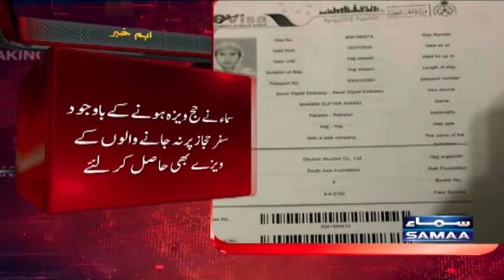113 azmeen e hajj ki wazir e Azam se special flight chalane ki darkhust - SAMAATV - 5 July 2022